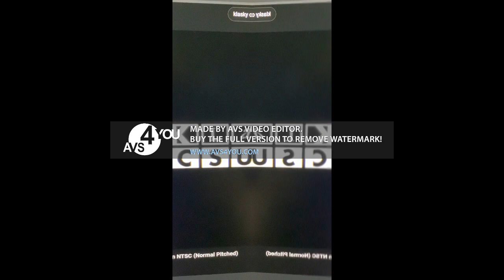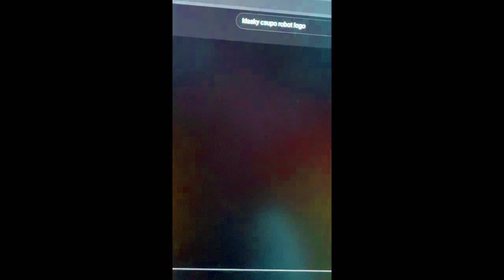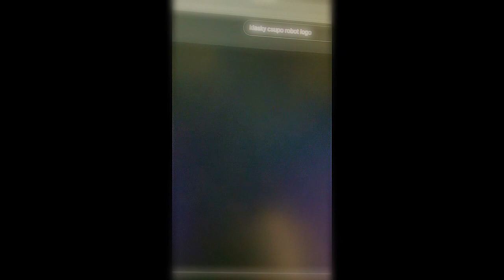FIXED Effects are Broke Klasky Robot 2002 is Broken Klasky Csupo Robot Logo by Willy Freebody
by Khalid Ahmed Enterprises.